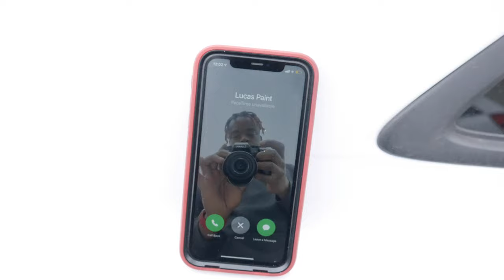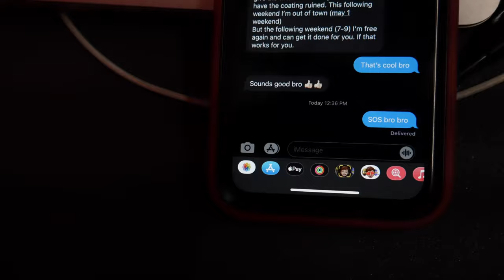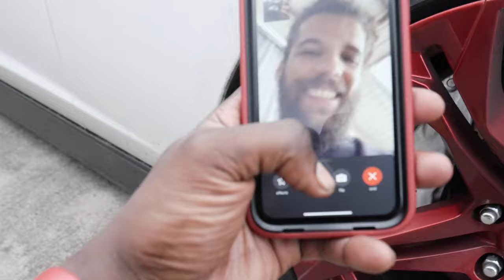I REALLY PRAY THIS CAN BE FIXED ( JUST MY LUCK... THANKS HOUSTON)